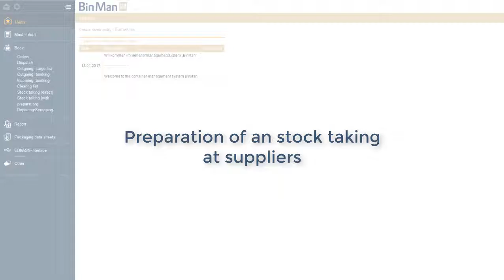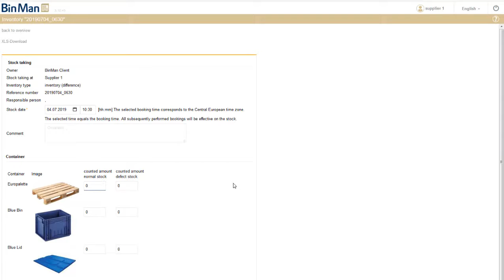EN | Software BinMan®: Preparation of an stock taking at suppliers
Container management made easy - optimize empties management- and control with the web-based software solution "BinMan®". The system ensures transparent inventory overviews across the entire supply chain and can be flexibly integrated into existing structures.
This application video covers the topic "Preparation of an stock taking at suppliers" with the "BinMan®" software.